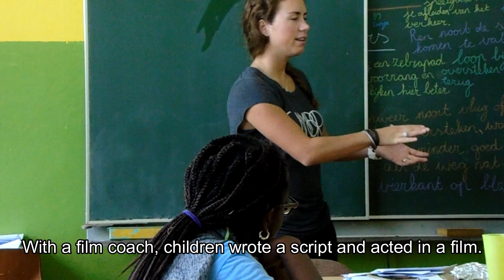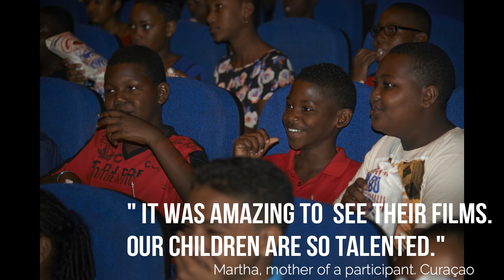Kinderrechten Filmfestival Caribisch Nederland | UNICEF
In 2017 UNICEF introduced the UNICEF Child Rights Film Festival in the Dutch Caribbean. With the UNICEF Child Rights Film Festival, children learn about their rights by making their own film. This is a compilation of the first edition.